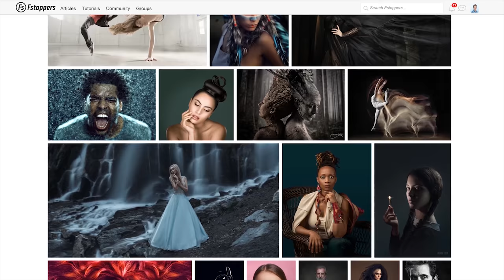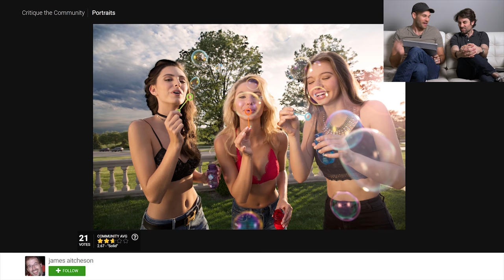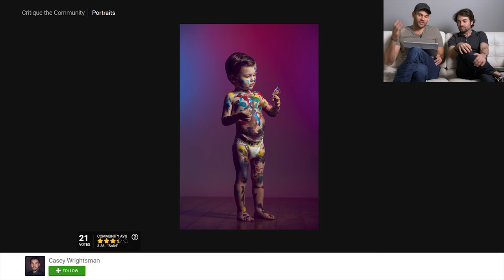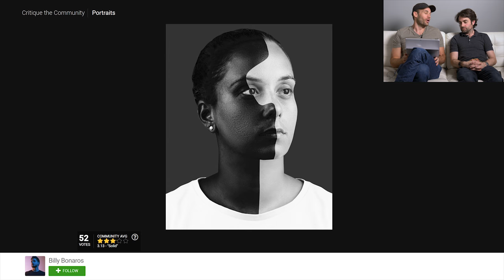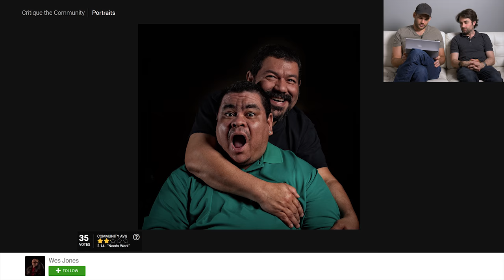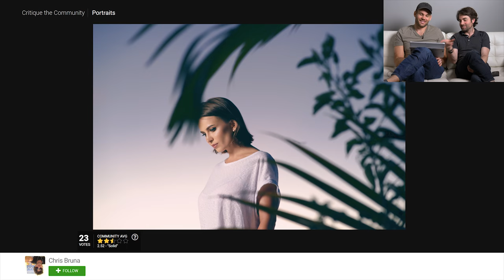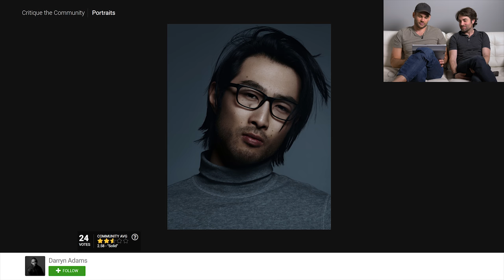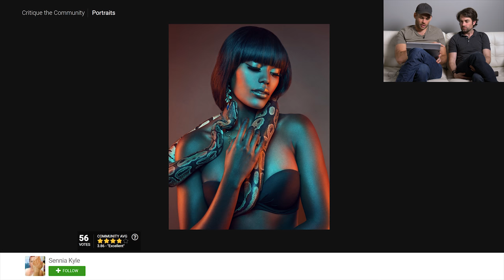Critique the Community Episode 28 - Portraits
Critique the Community is a series where Fstoppers' owners Lee Morris and Patrick Hall receive submissions from the fstoppers.com community within a specific genre of photography to rate and give feedback to. This episode focuses on portraits and introduces Fstoppers' new contest system.

If you would like to participate in the next episode of Critique the Community and have your chance to win a free Fstoppers tutorial, submit your best pictures taken by a smart phone